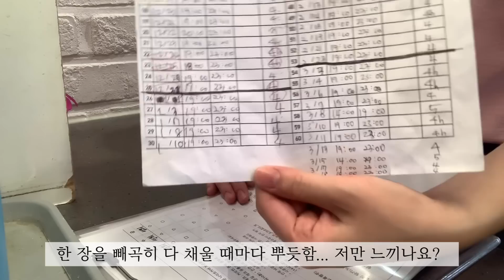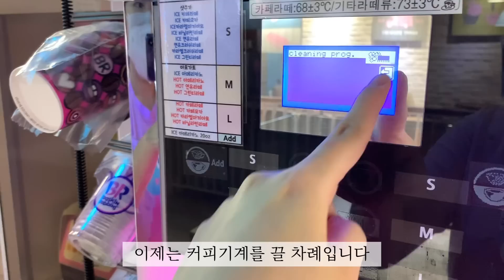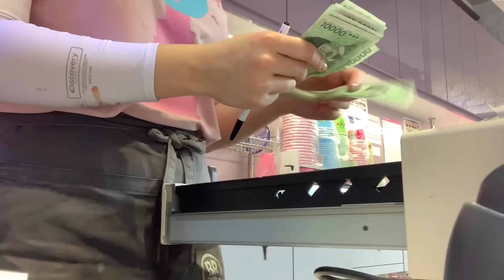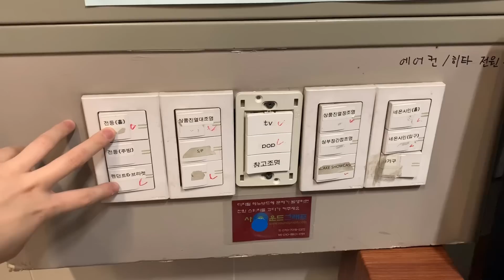[VLOG] 배스킨라빈스 마감 알바 브이로그🍧| 마감의 모든 것 | 배순이의 노동 2탄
🍧 배스킨라빈스 마감 알바 브이로그 2탄 🍧

안녕하세요☺️
저번에 올린 배스킨라빈스 알바 브이로그에 이어
2탄을 올려달라 하시는 분들이 많았어서
의견들을 잘 반영하여 고민 끝에 영상을 찍어 올려봅니다!!

제가 일하는 시간은 평일 마감시간입니다!
마감 시간은 손님도 많이 몰려오고 아주 바쁜 시간대예요😭

이 날은 3월 31일, 써리원데이 다음 날인
4월 1일에 촬영한 영상이라 할 일이 밀려있기도 하고
너무 바빴었던 관계로 영상을 제대로 찍지 못 했어요 😢

배스킨라빈스 마감 알바는 어떤 일을 하는지
영상에 다 담겨져 있으니 바쁘게 일만
계속하는 제 모습만 보이더라도
재미있게.. 예쁘게 봐주세요...❤️

 상황이 상황인만큼 위생적으로 신경써서 더더욱 조심히 행동했었어야 했는데 제가 부주의했던 부분들이 많아 실수를 하였던 부분이 있습니다. 위생에 있어서 눈살이 찌푸려져 영상을 보시기에 있어 불편하게 만들어 죄송합니다.
저도 미처 확인하지 못 하여 알지 못 했던 부분들을 댓글로 말씀해주셔서 감사합니다. 앞으로 조심하겠습니다!